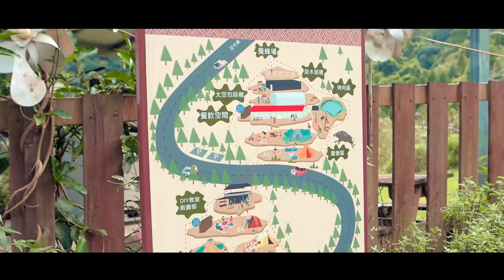I Miss you 斯卡嵐慕 我想你,《斯卡嵐慕》 ,22 Oct 22, Robin Vlog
爸爸我正嗎
遺失的時光
因為你是好爸爸
斯卡嵐慕 我想你
不能釣魚但要抓魚
阿北本來沒有要下水
不自由很大點
充滿怨念的媽媽
好像少了點什麼
恭喜你

斯卡嵐慕
新竹縣五峰鄉67線6K處
海拔 870 公尺